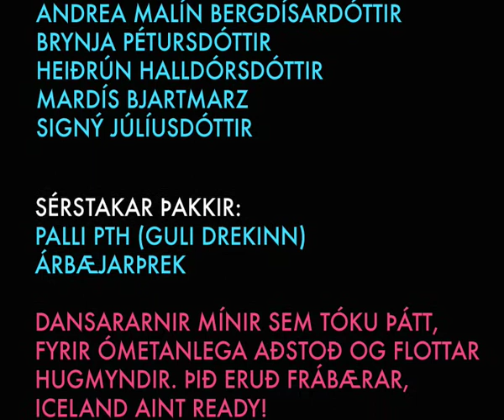Brynja Péturs: Dance show at Unglist 2009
Choreography: Brynja Pétursdóttir
Dancers: Alda María, Aldís, Brynja, Heiðrún, Malín, Mardís Signý.

This was the first time we had a waacking routine in our show, its the last one with only two dancers (me and Malín).

October 2009, Borgarleikhúsið.